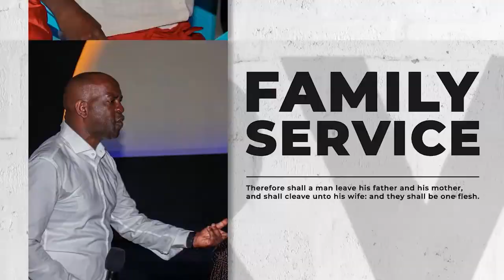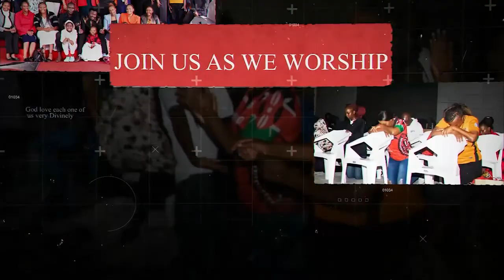09Th June 2024 SERVICE